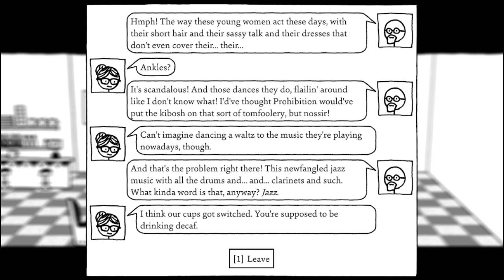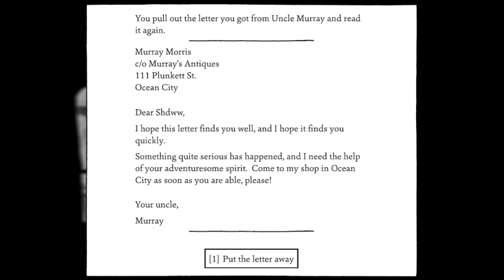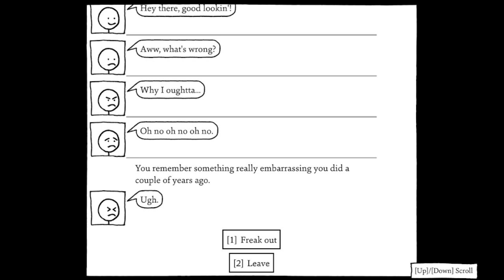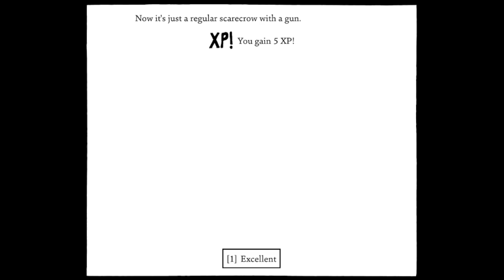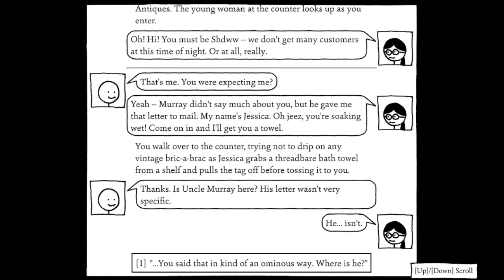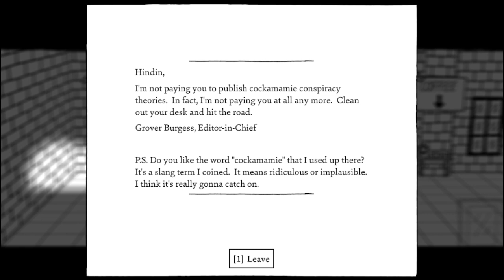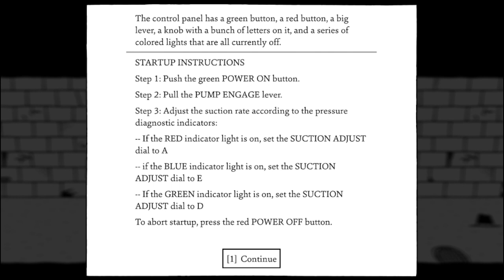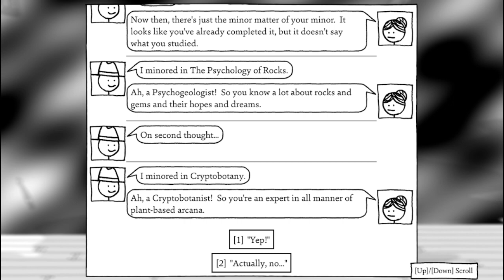A new journey begins - Shadows Over Loathing Part 1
Time for a new adventure with some of the greatest comedy!!!